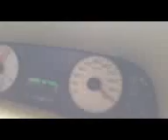F-350 Ford Bully Dog Performance 0-121mph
My boy. TIMBO.s other f350 king ranch . Bully dogg. Head work,pistons, only on 20 lbs of boost can go to 40 lbs .. 0-121 gps.ed